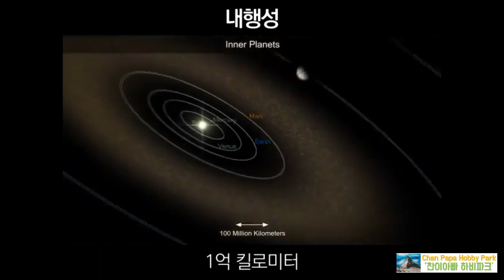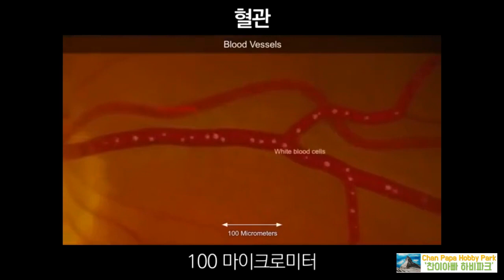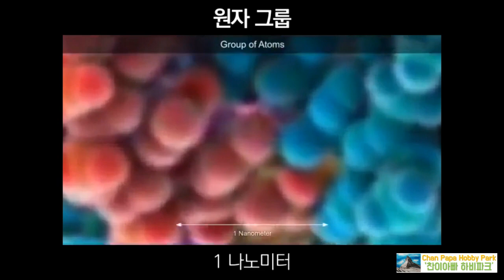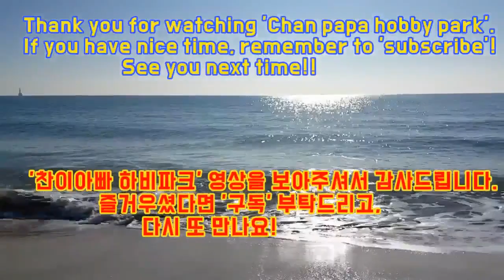우리가 살고 있는 거시우주와 미시세계의 스케일 영상입니다. Cosmos Scale.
현재까지의 과학으로 밝혀낸 우리 인간과 거시우주와 미시세계의
가장 직관적인 코스모스 스케일 대비 영상입니다.

와이드/한글 Version 입니다.